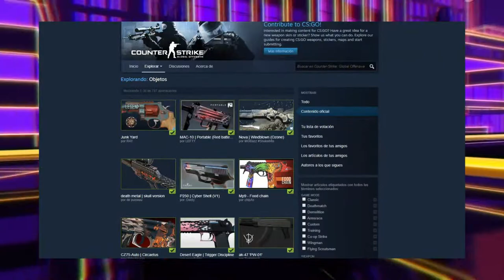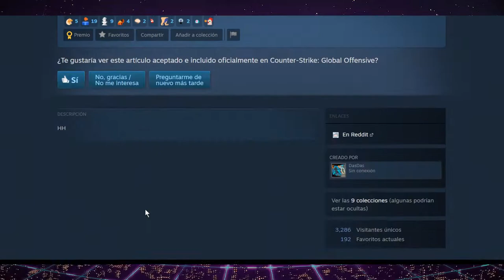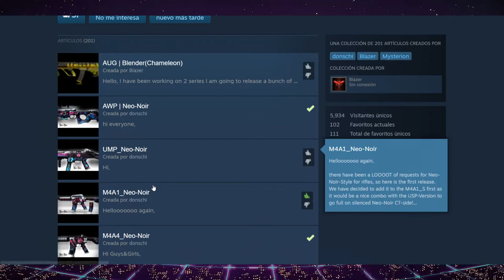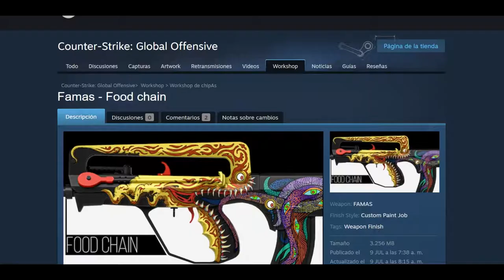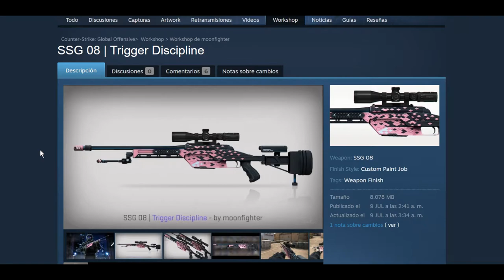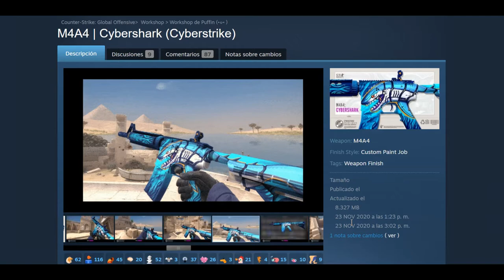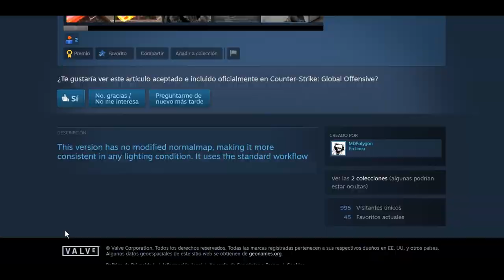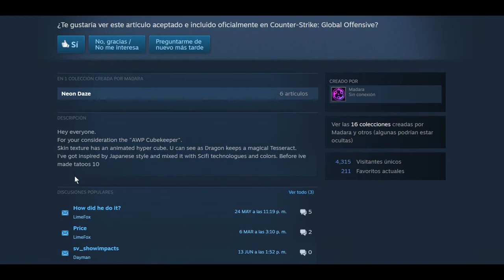¿Nueva Caja de CSGO? ¿Skins Animadas? | Mirando la Workshop #1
Segun el apoyo del video, empezare una nueva serie, haciendo review de skins del Workshop.